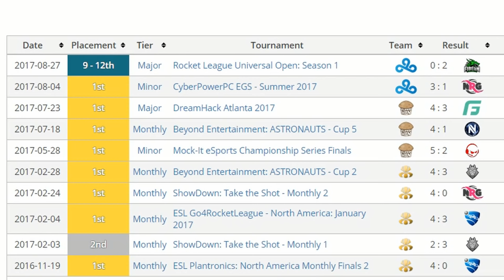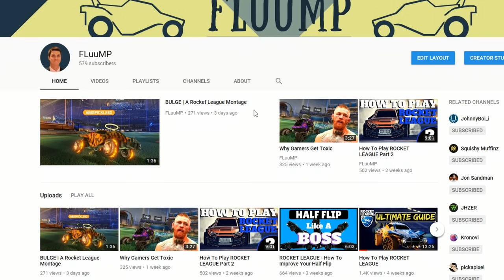How To Play Rocket League Like SQUISHY MUFFINZ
Gucci

Most of these clips came from Squishy's youtube channel.Some of them were from Torment's channel as well

THE BEST PLACE TO FIND PLAYERS AND TRADE